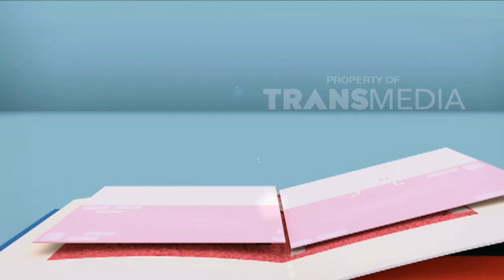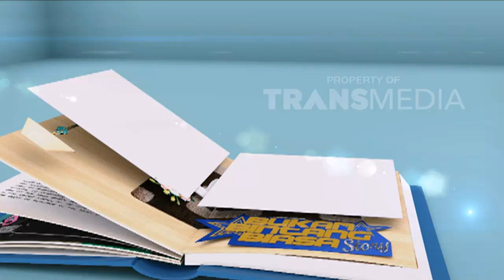BBB STORY 5 DES 2015 - Episode Hedy Yunus Part 1/4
Bukan Bintang Biasa (BBB) Story adalah acara reality show yang akan dibintangi oleh para artis ternama Raffi Ahmad, Laudya Chintya Bella, Chelsea Olivia, Ayu Shita, dan Dimas Beck yang telah lama eksis, atas bentukan oleh Melly Goeslaw dan Anto Hoed.

Disisipkan Drama dan Gimmick-gimmick untuk membangun suasana dan cerita menjadi lebih menarik pada setiap episodenya. Juga akan mengexplore karakter dari mereka.